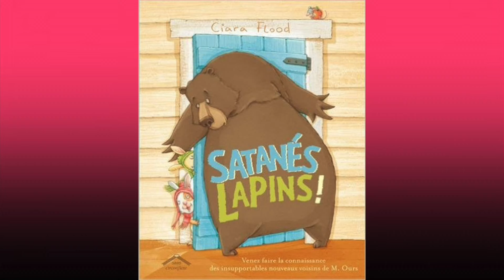La chronique de Mélanie - Satanés lapins